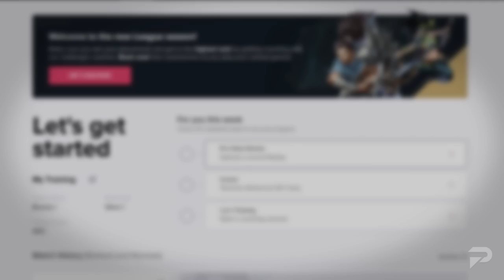15 BROKEN CHAMPIONS on Patch 12.21 (Predictions) - League of Legends